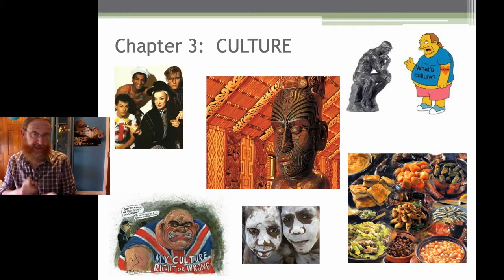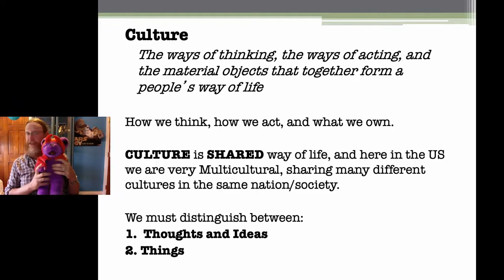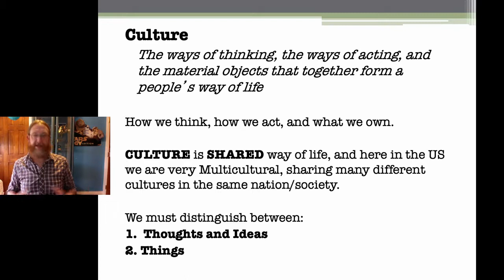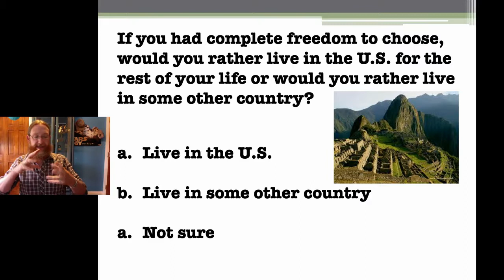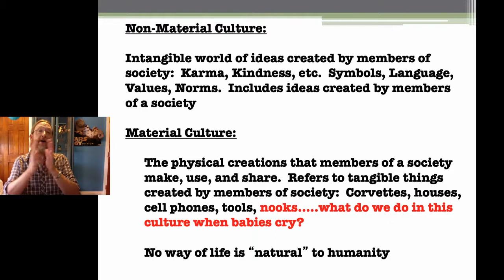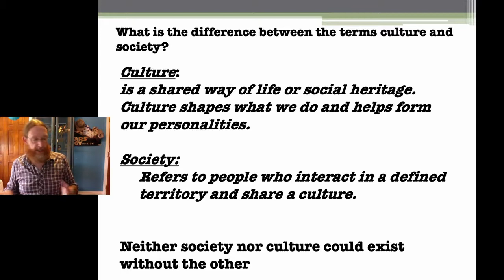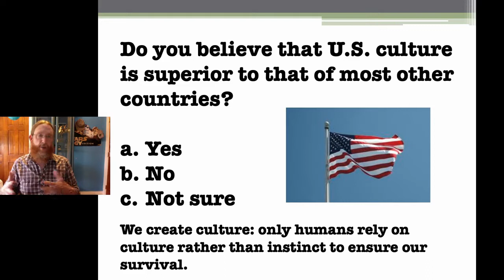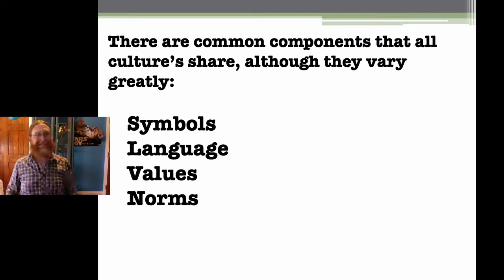Downing sociology chapter 3 episdoe 1